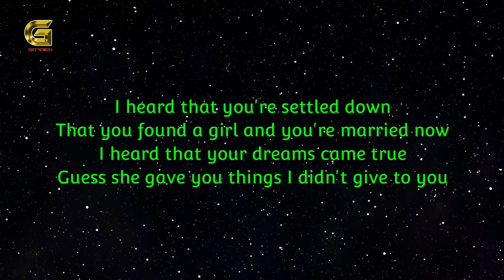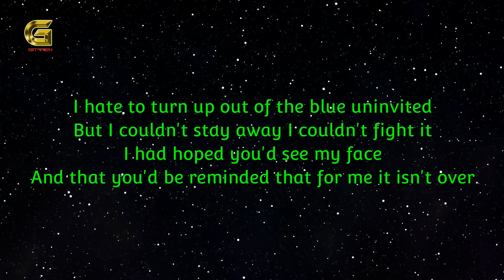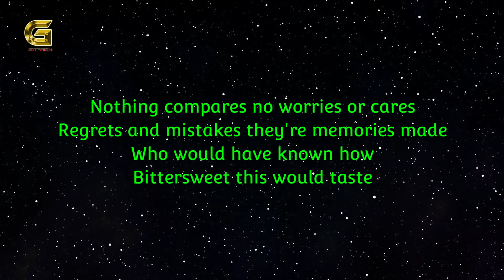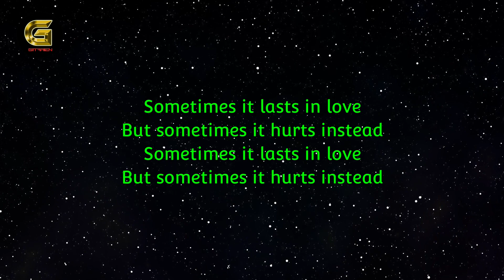Adele - Someone Like You (Acoustic Karaoke)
Acoustic Karaoke Channel

Lyric